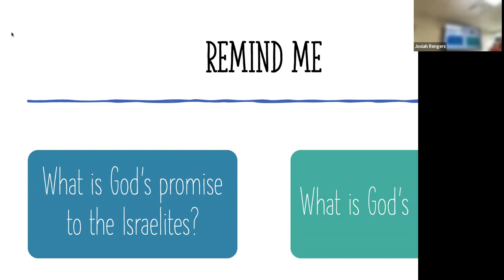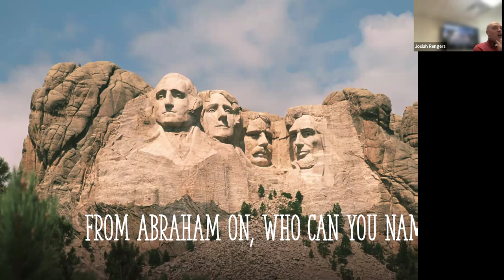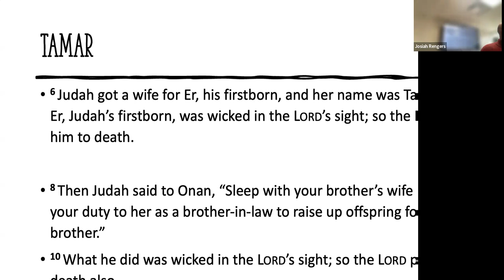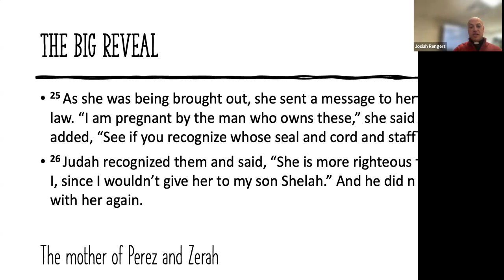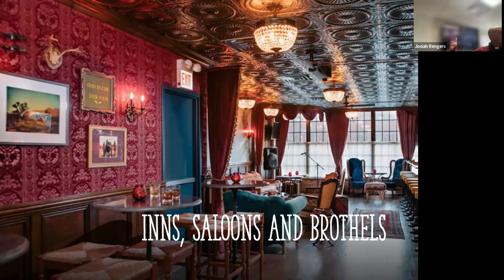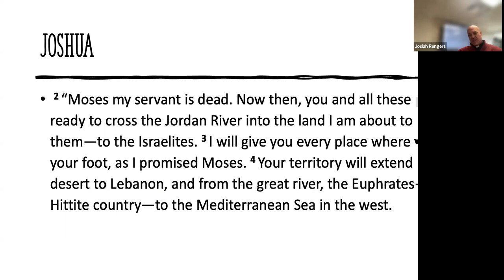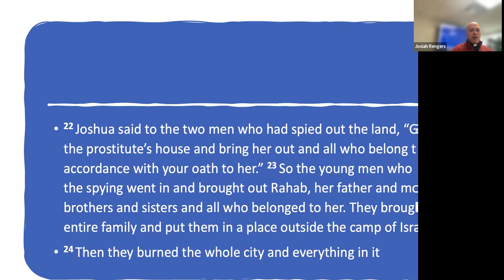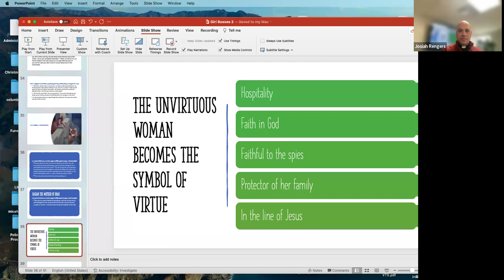Girl bosses 2